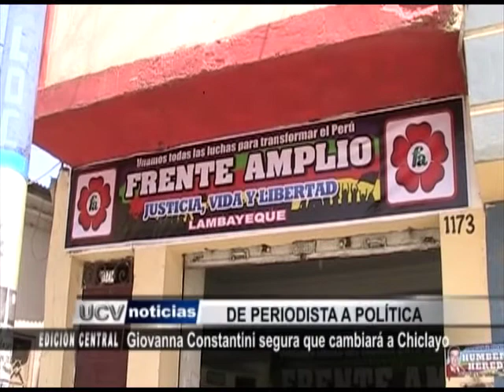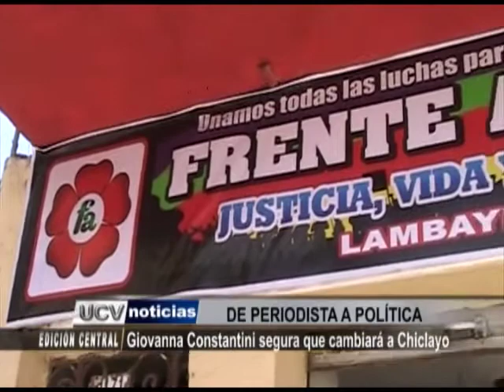GIOVANNA CONSTANTINI SEGURA QUE CAMBIARÁ A CHICLAYO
La periodista Giovanna Constantini se animó a dar el salto a la política y es una de las pre candidatas a la alcaldía de Chiclayo por el Frente Amplio. Ella aseguró que el caos en el que vive la Capital de la Amistad debe cambiar y por ello -- de llegar a la alcaldía -- su primera acción sería norma que las licitaciones sean públicas.